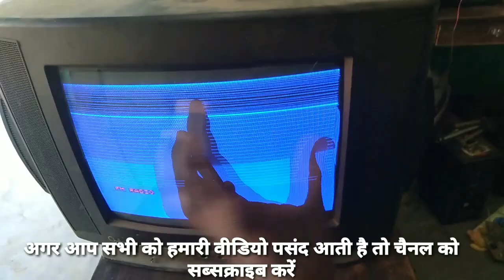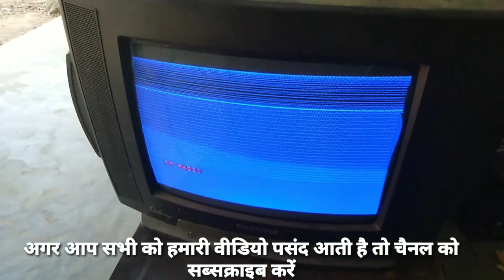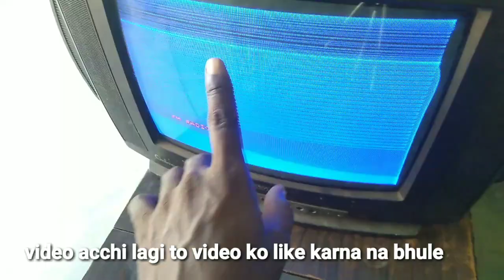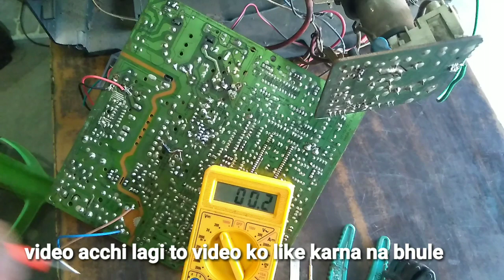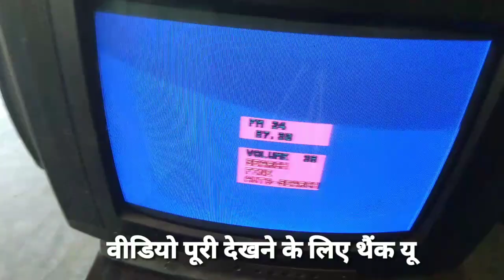crt tv repair ! crt tv retace line problem!crt tv retace lines no picture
how to repair retrace lines on crt tv! Crt Tv
Retrace lines Problem In LG, Beston

Crt tv retrace line problem
tv repair full course
samsung crt tv repair
samsung tv repair
tv repair hindi me
colour tv repairing
repairing hub
crt tv picture problem
tv power supply repair hindi
lg tv screen problem
tv repair color problem
crt sound problem
crt tv power supply repair